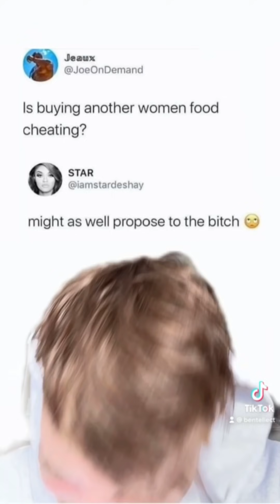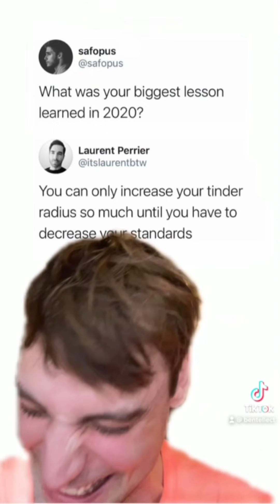These are the Funniest Tweets Compilation part 12 *Relateable*